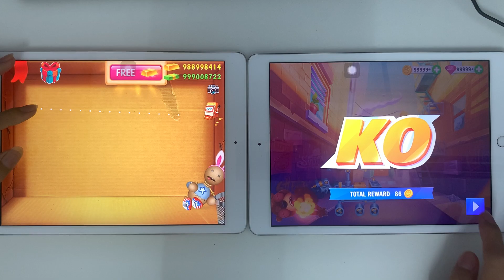KickTheBuddy Vs Despicable Bear - Android Gameplay Walkthrough #2